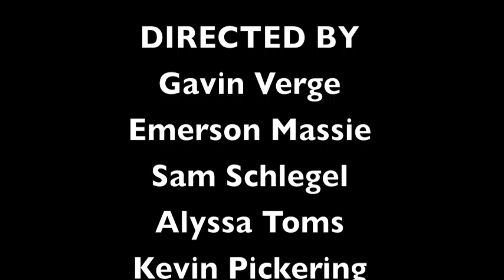Drinking and Driving